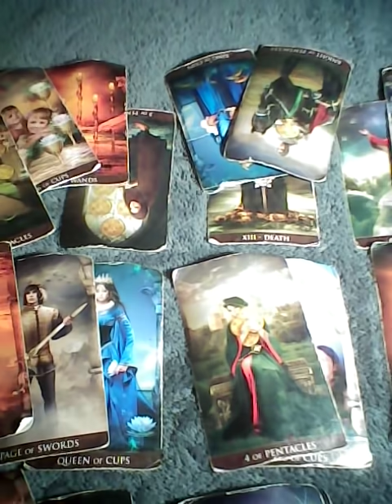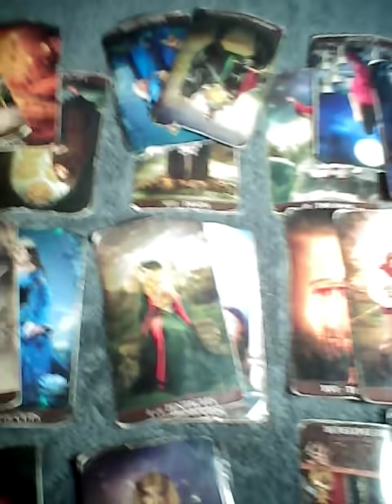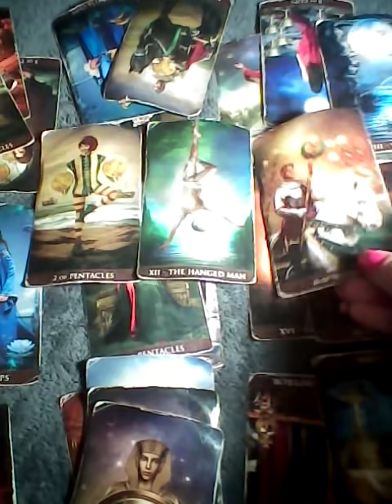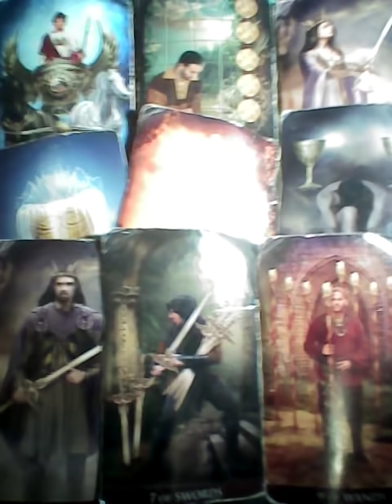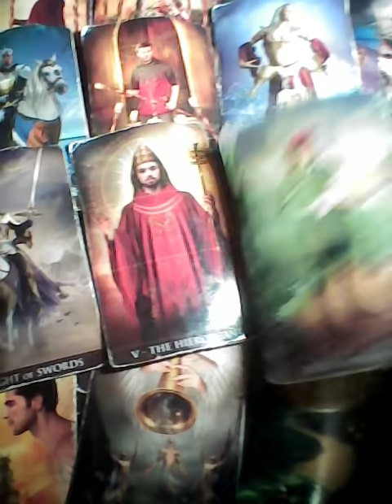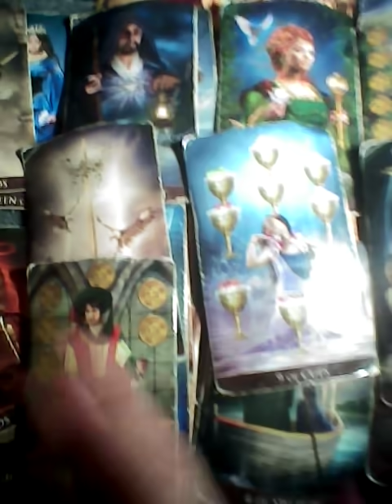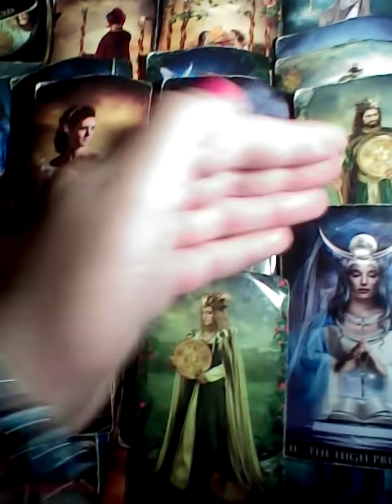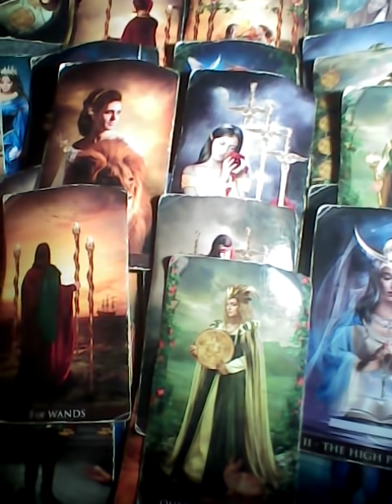Virgo Not letting you go/Renegotiating/Victory is yours congratulations September 6 2021 TAROTBARBIE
to purchase
readings, questions, tarot cards, protection bracelets sage incense, crystals, candles

NO RESCHEDULING AFTER MISSING AN APPOINTMENT YOU WILL HAVE TO REPURCHASE.
HOWEVER YOU HAVE 24 HOURS IN ADVANCE TO LET ME KNOW YOU CANT MAKE IT ONLY THAN YOU CAN RESCHEDULE.

NO PRERECORDED VIDEOS EVER

thanks

barbie